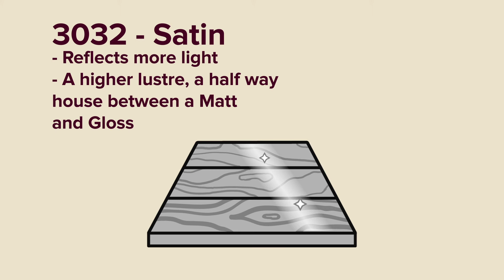Osmo Polyx Oil — Before you Buy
In this video Jay from Wood Finishes Direct explains everything you should consider before purchasing from the Osmo Polyx Oil Range.

If you have any questions or would like any information or advice you can get in touch: 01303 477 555

Polyx Oil Application

To get the best results when applying Osmo Polyx Oil, we recommend watching our application guide, which can be found in the 'application' section of our Osmo Polyx Oil

Polyx Oil Maintenance

Osmo Polyx Oil is tough, durable, easy to apply and maintain, but how do you clean, maintain, and repair minor scuffs and scratches, to restore the oiled finish. We recommend watching our application guide, which can be found in the 'maintenance' section of our Osmo Polyx Oil

All prices are accurate at time of the video going live